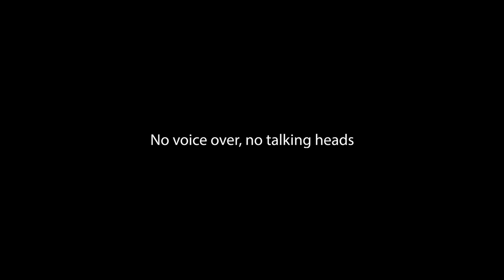photos shot with LEICA m10-p in the alps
*** Background ***
This is not a talking head video. We hiked up the Säntis, located in the Alpstein region in Switzerland and I took Leica M10-P with me, to document the ascent, up via the “Himmelsleiter” - which translates directly to “Heaven’s ladder”. A fairly steep a portion of the mountain, aided with a dew steel steps and wire. I bought a brand new pair of hiking shoes and despite them being their first outing, wow, what an awesome pair.

All photos (save for two, which I’m sure you’ll notice), were taken with the Leica M10-P. This camera is truly a joy to shoot with and the files it produces are very flexible for post processing. Most of all, I find the compromise between quality of images and size of camera the perfect mix, for hikes like these. I decided to leave my Leica Summilux at home and took the Voigtländer Nokton 35mm f/1.4 II SC with me instead. It’s a little bit smaller and has a beautiful character, but as you will see extremely flare prone. The Summilux handles much better in that sense and it will be coming with me on the next hike.

I’m working on some more “talking head” videos which should be ready soon, of course if the weather is good, it might be another photo story before that.

*** Credits ***
Photography, video and edit by: Olivier SM
Video footage of me and the mountain goat by: Arno LM (@arno_l_meier on IG)

Leica M10-P
Voigtlander Nokton 35mm f/1.4 II Single Coated Leica M Mount Lens - Black
Lowa Camino GTX Men High Rise Hiking Boots, Black (Black/Orange 920)